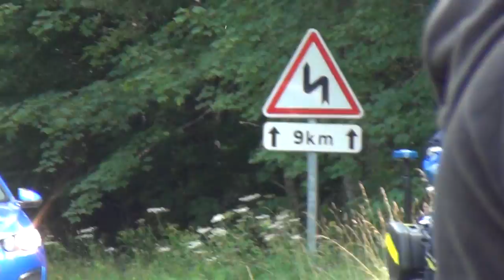La France est Foutu; des Puissances Étrangères Armées sur le Territoire Francais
ATTENTION: APRÈS QU`ILS ONT ASSASSINÉ MICHÈL HERCOUET, LES BANDES ARMÉES DE LA POLICE SUISSES OSENT ENCORE VENIR EN FRANCE EN TOUTE "LÉGALITÉ"; QUELLE HONTE. C`est clair, qu`il n`y a pas les Francais qui ont le pouvoir en France.